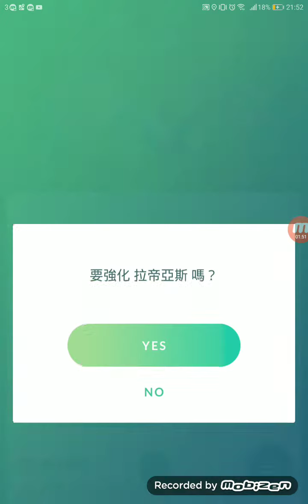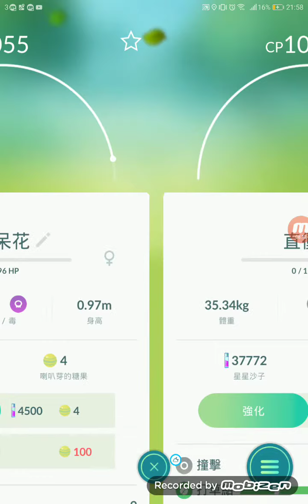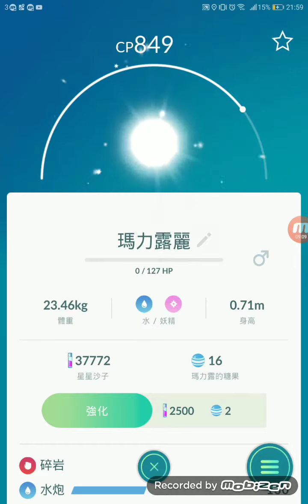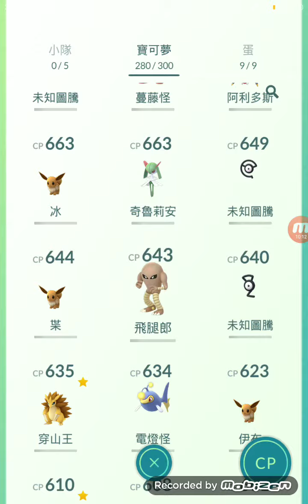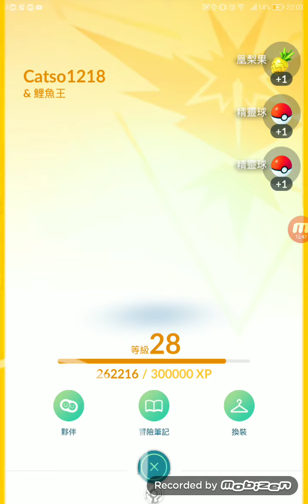介紹我第二個account Pokemon go寵物小精靈